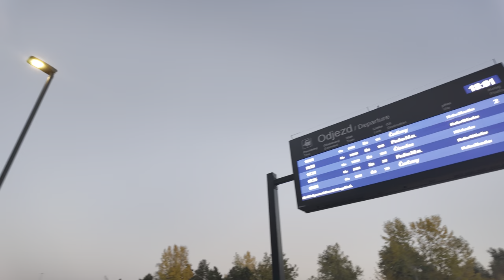Nová zastávka vlaků Praha-Kačerov, první den provozu 24. 10. 2024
Prohlídka nově otevřené zastávky po rekonstrukci, od podchodu z metra až na nástupiště s příjezdem vlaku od Vršovic.